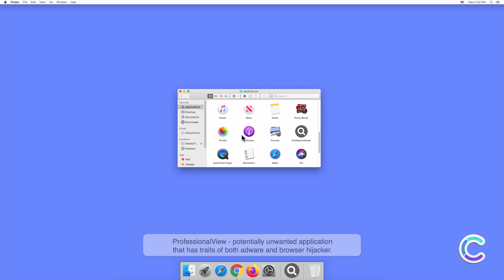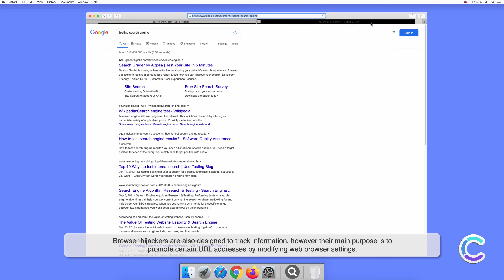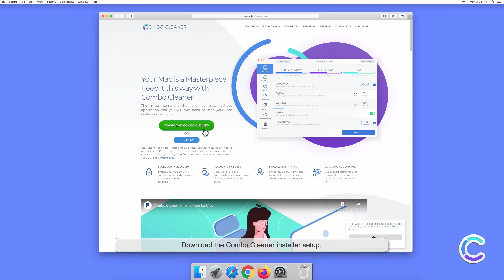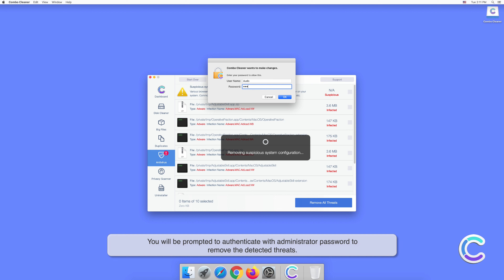How to remove ProfessionalView - potentially unwanted application using Combo Cleaner?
Video showing how to remove ProfessionalView - potentially unwanted application using Combo Cleaner.